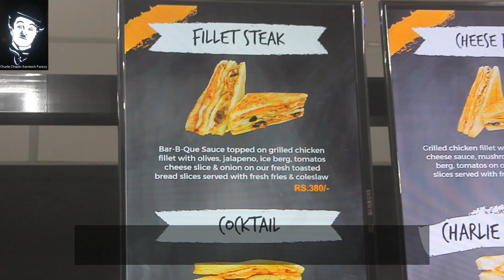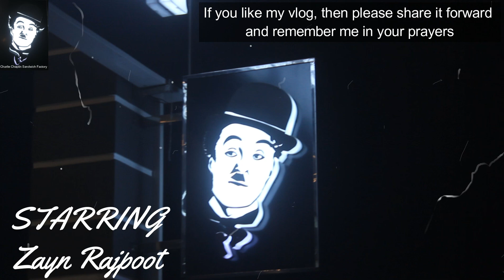Best Sandwich In Gujranwala | Charlie Chaplin | Zayn Rajpoot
آپ جاننا چاہتے ہیں کہ گوجرانوالہ میں آپ کہاں بہترین سینڈوچ لے سکتے ہیں?
اگر ہاں تو آخر تک اس ویڈیو کو دیکھیں